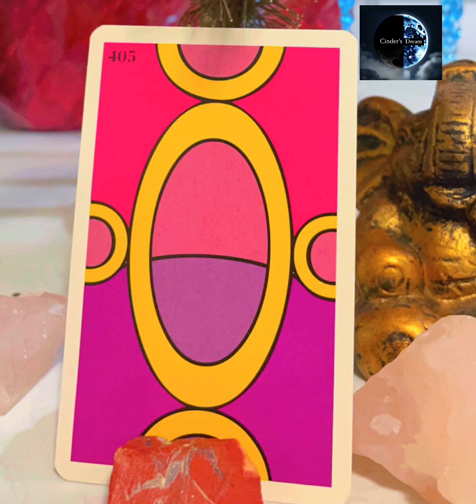FINAL Message for “2023” 🎇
I hope this message finds you well as we close out 2023. The deck of cards used in this message is from intuiti creative cards by Sefirot. (not sponsored) ✨✨✨